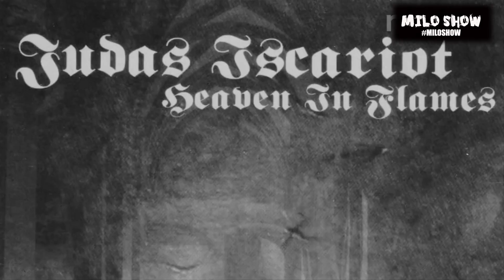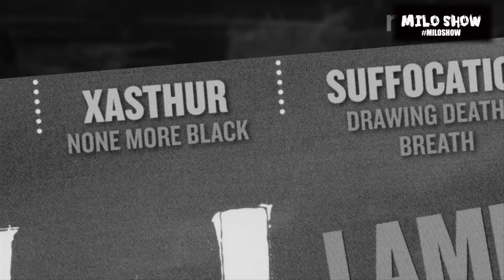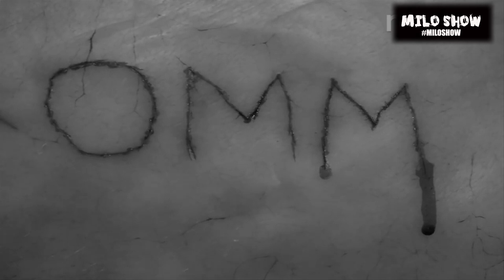Black Metal is the Best Genre Ever Been Made-FACT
Milo Show:
It’s been suggested that the vocals in black metal are processed by the brain as sounds instead of words, making black metal genres fit the bill for heightening productivity.